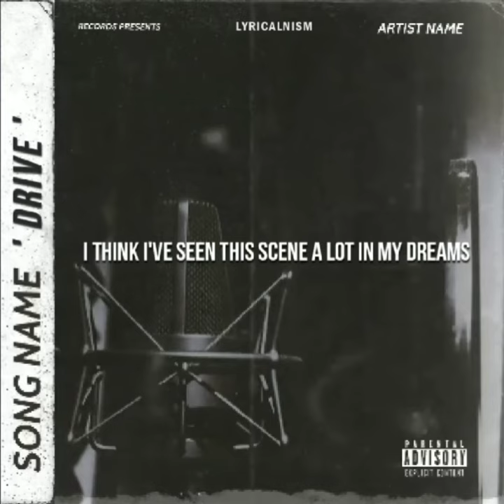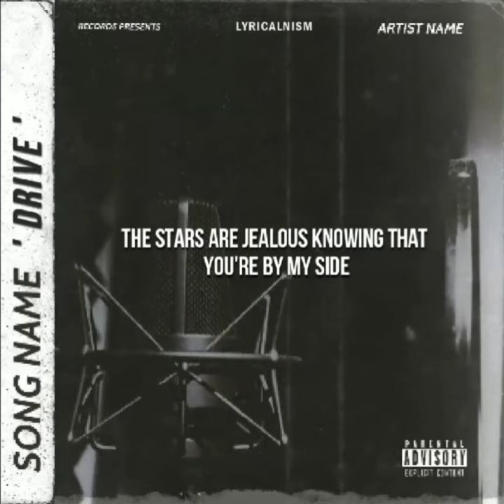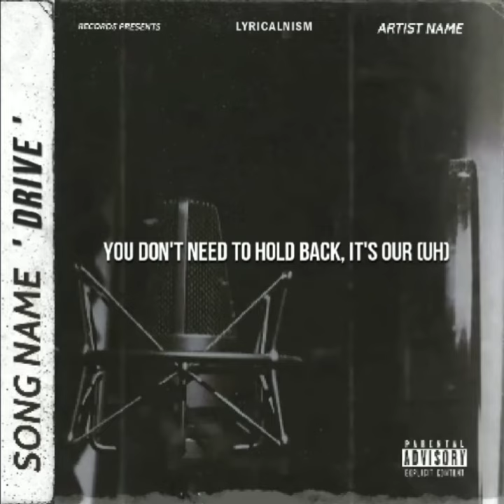(Stray Kids : SKZ-Player) Bang Chan, Lee Know " Drive " (English Lyrics)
Don't forget to click thumbs up and share the video.

[Credits]
Lyrics by : 방찬 (3RACHA), 리노
Composed by : 방찬 (3RACHA), taalthechoi
Arranged by : taalthechoi
Original publisher : JYP Publishing (KOMCA)